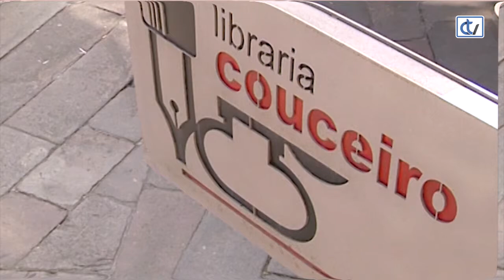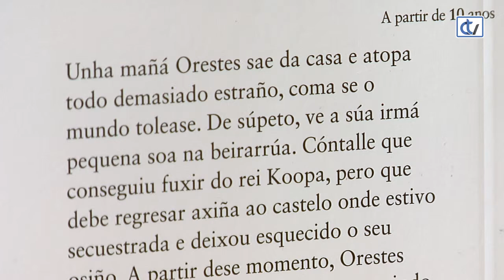Libraría Couceiro: Orestes perde o sentido!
Rosa Aneiros é a autora de 'Orestes perde o sentido!' unha novela de aventuras con ilustracións de Kiko da Silva, que a libraría Couceiro aconsella para que os máis novos coñezan a importancia das normas de circulación viaria.